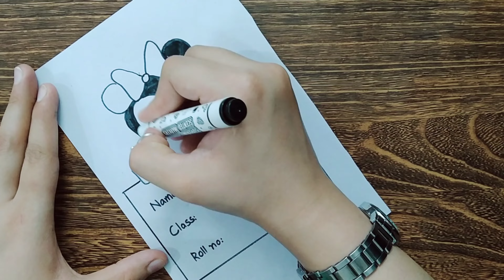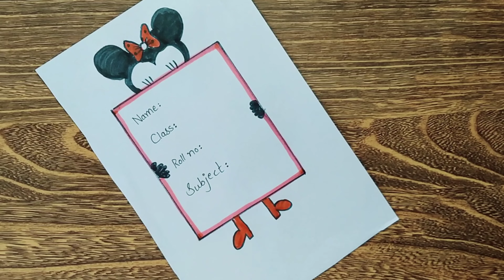Mickey Mouse Project Design For Students / How To draw Mickey Mouse Border Designs On Paper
5- How to Make a Micky Mouse Front Page Drawing Like a Pro!

Description:-
In this video, we'll walk you through:
Learn how to draw Mickey Mouse border designs on paper for your projects! Perfect for students looking to add a fun and creative touch.

Our Channel Is About ART And Cool Writing Ideas. We Cover Lots Of Cool Stuff Such As Essay, Front Page Design And Art

TIMESTAMPS
0:00 Intro
1:00 First design
3:40 Second design
4:30 Third design
6:00 ending